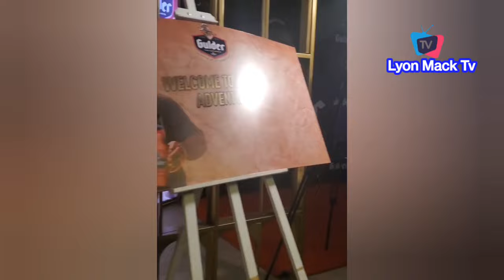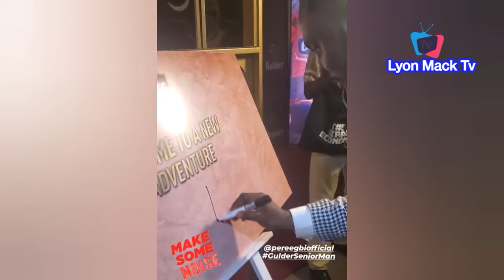Cubana Chief Priest, Larry Gaaga, Pere Bag Millions Of Dollars Brand Deal With GulderNg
In this video, we interviewed Cubana Chief Priest, Larry Gaaga. You'll learn about his work with the Cubana airline and his recent deal with GulderNg. Plus, get a look at Larry's extravagant lifestyle!
Big one as Cubana Chief Priest, Larry Gaaga, Pere Bag Millions Of Dollars Brand Deal With GulderNg
Davido Son Death More Stories Uncovered As singers Lost Millions Of Dollars In Less Than 24hrs
Peter Obi In Benue State Meet Top HRM Like Tor Tiv & Ochi Idoma As Kick Off Campaign In The State
Gov Nyesom Wike Give Full Support To Gov Sanwo Olu At APC Women Rally In Lagos:-
Peter Obi & Ahmed Datti Baba Visit The Terror!st Spoke man Sheikh Guni At his Residence In Kaduna
Global Hit Cooking As DJ Khalid & Burnaboy Dance Inside Studio Making Best Afrobeat of the year
Chioma Davido Wife's Got Bag Gift Of 70million For accepting To marry the Celebrity In London Gaaga, Psquare, Williams Uchemba & Others Storm Don Jazzy Mother's Funeral
Peter Obi 2million Mega Rally Calabar As Gov Ayade APC In Sh©ck Of Youths Turn Out